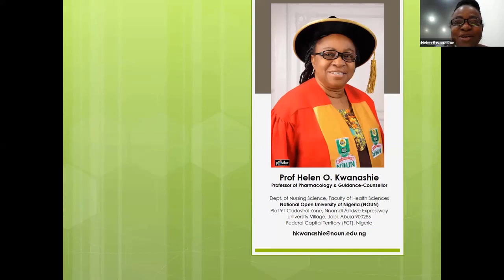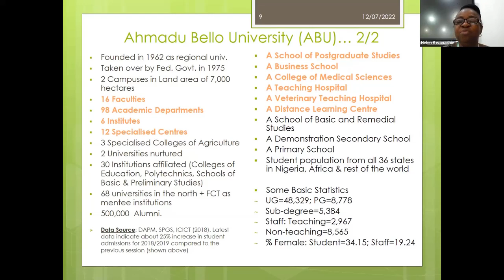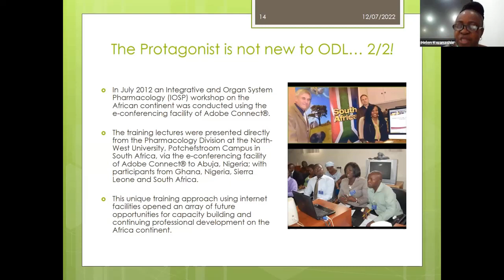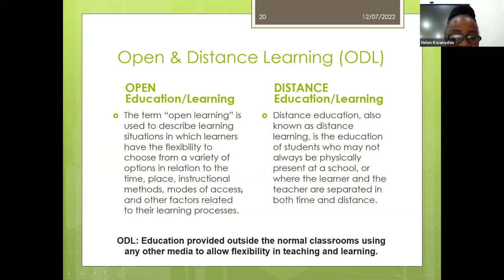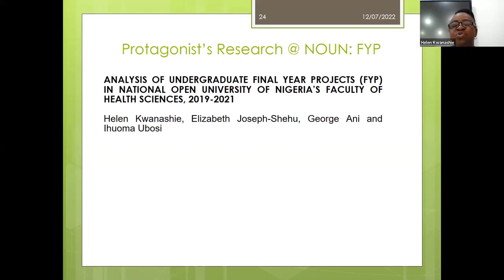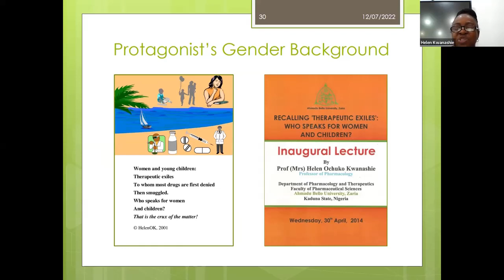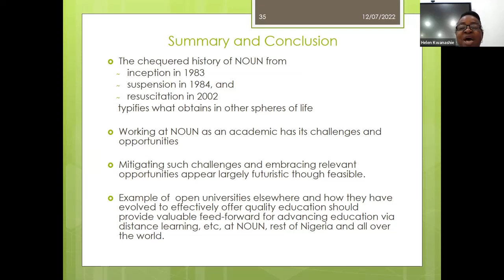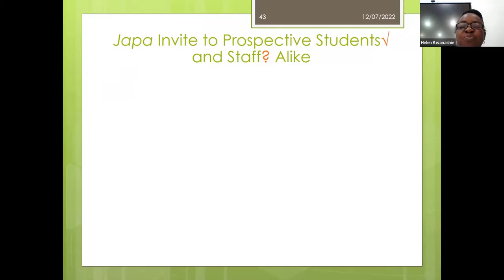Centre of Excellence in Migration and Global Studies CEMGS Webinar Se45 08 12 2022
CEMGS Webinar on:  Migration of a Career Academic from Face-to-Face to Open and Distance  Learning: A Personal Narrative with Generic Implications